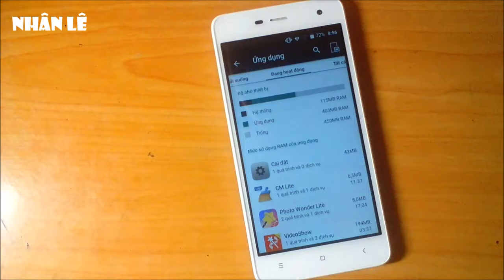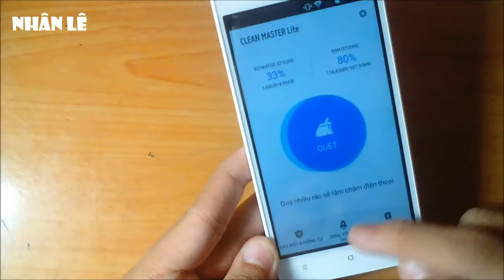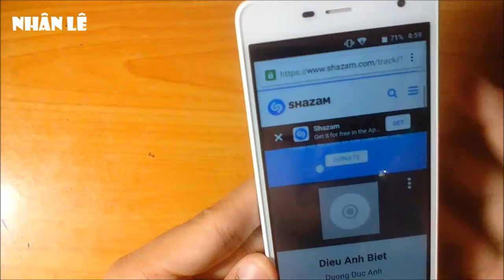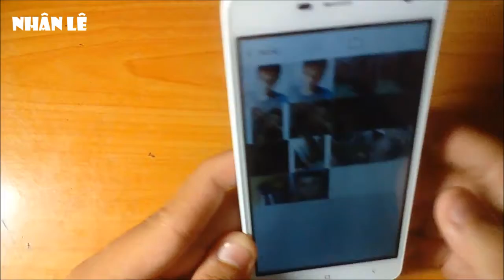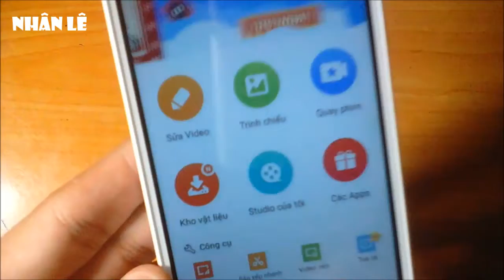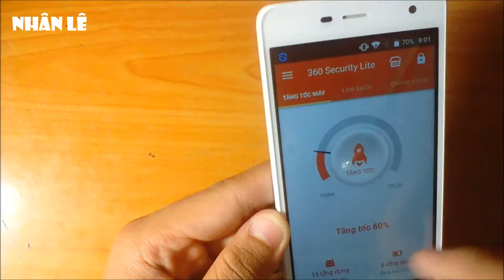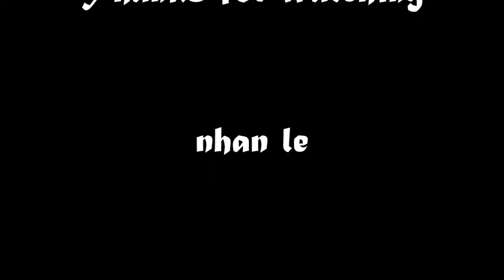Một số ứng dụng gọn nhẹ cho máy ram yếu, bộ nhớ ít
nếu bạn có thắc mắc hãy bình luận hoặc hỏi mình trên fb